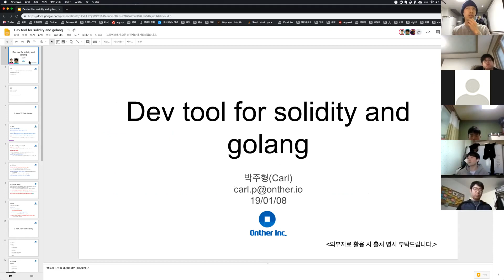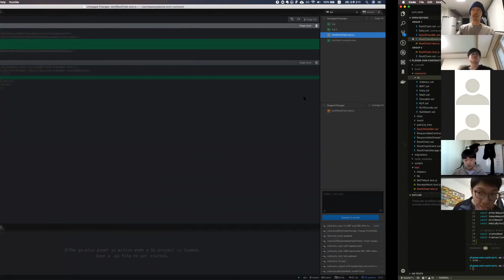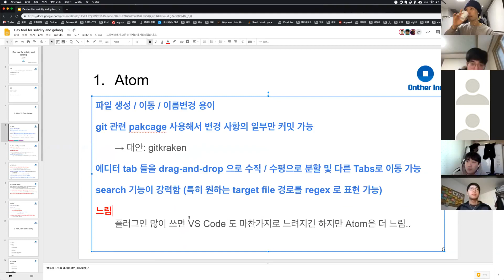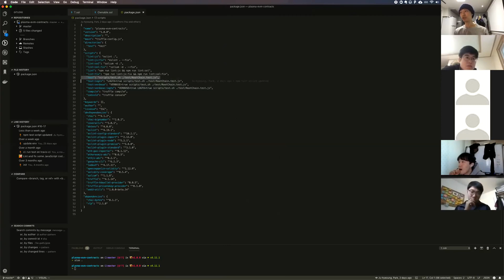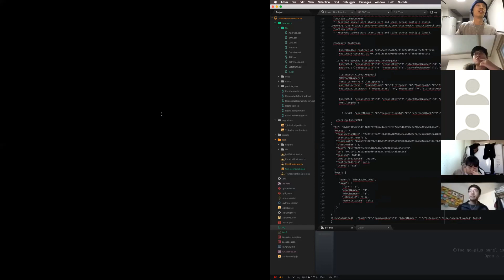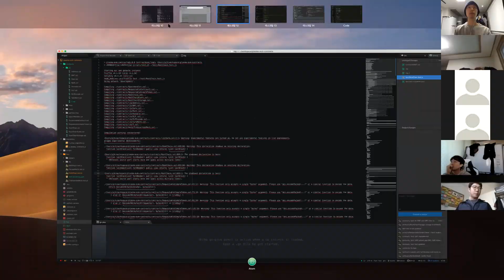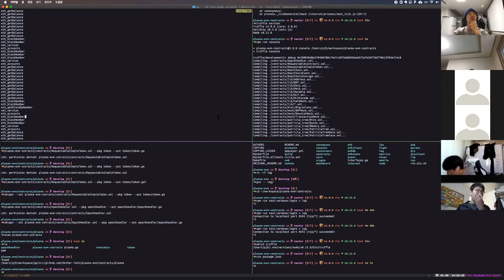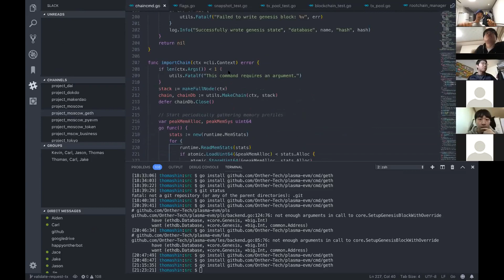[Dev Tools] Dev Tool for Solidity and Golang_Carl (KOR)